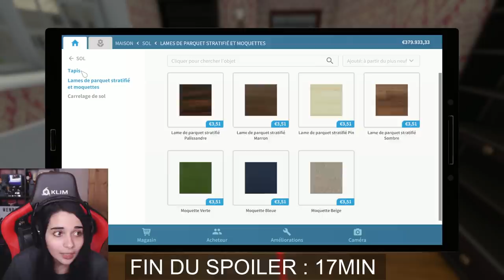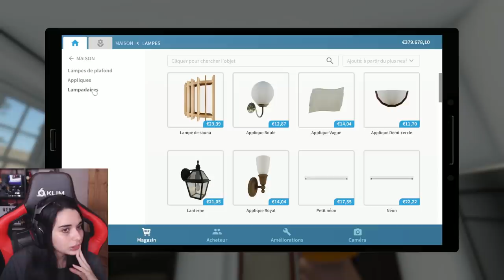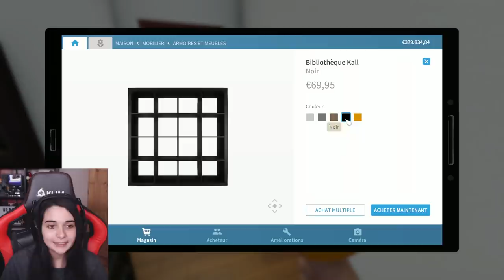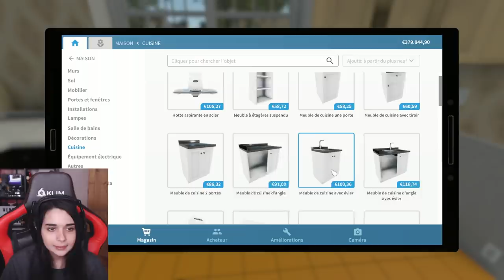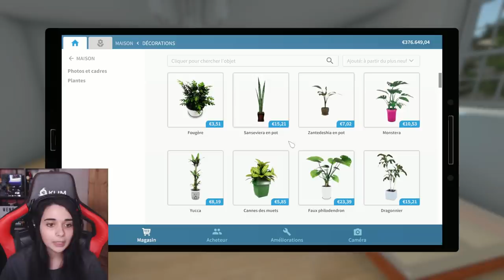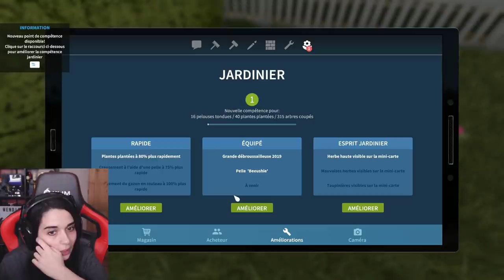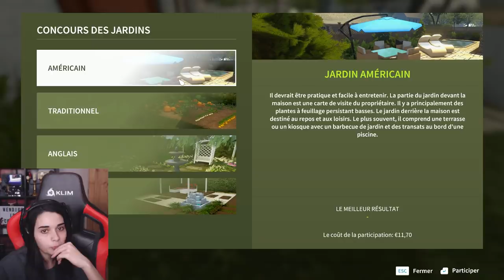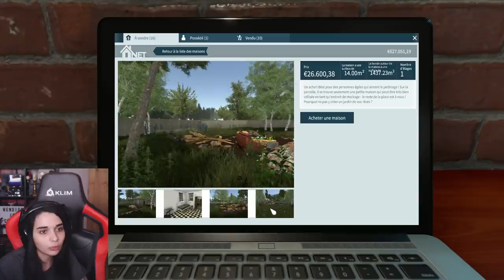LA MAISON DU MEURTRE - (House flipper)